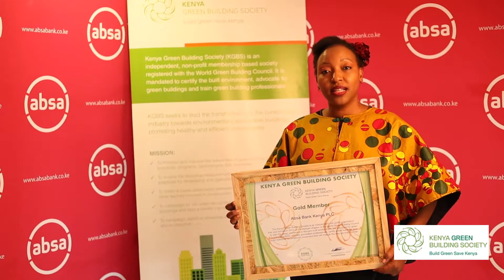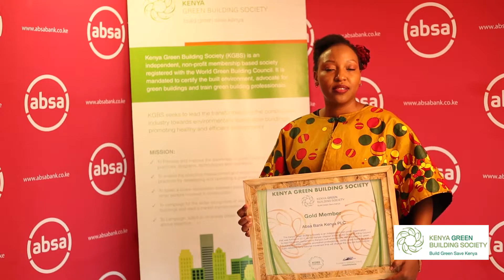Kenya Green Building Society (KGBS) awards Absa Bank Kenya PLC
Kenya Green Building Society (KGBS) recognizes Absa Bank Kenya PLC as the first bank in Kenya to join KGBS as a champion for initiatives that promote the green economy by reducing pollution and improving people’s lives while fostering economic growth.